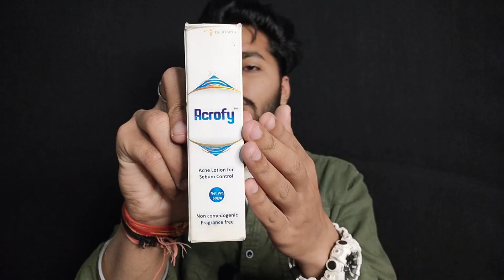Moisturizer For Oily Skin | Acrofy Moisturizer Review Uses and Benifits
Instagram. Sahilnagpalcontent

acrofy
acrofy moisturizer
acrofy moisturizer gel
moisturizer for oily skin
acrofy oily skin moisturizer
acrofy moisturizer review
acrofy moisturizer for oily skin
acrofy moisturizer benefits
moisturizer for acne prone skin
Acrofy Moisturizer Review
Acrofy Lotion Review
acrofy acne lotion for sebum control
acrofy moisturizer benefits

🛑About Sahil Nagpal Skin Channel. This Channel Is all about skin care tips, beauty tips, skin care products review. You will see always honest product review on this channel.

Product I used in this video may or may not suit on your skin. I didn't take any responsibility for any harm and side effects of the product. Always do patch test before use.